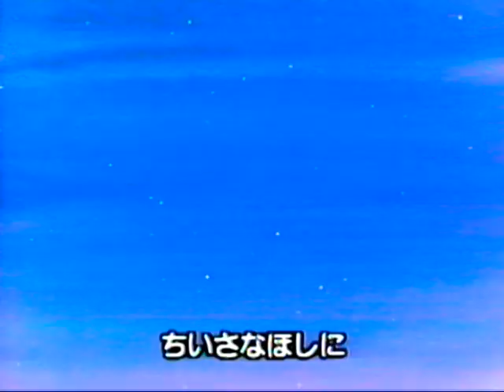ひらけ！ポンキッキ さすらいのカメ・ハメハ🐢 歌：マナ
懐かしい曲「さすらいのカメ・ハメハ🐢」です。

作詞：望田一郎、作曲：網倉一也、編曲：中村暢之

VHS「ひらけ！ポンキッキ大全集②（ポニーキャニオン）」から